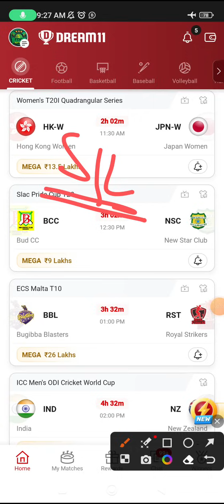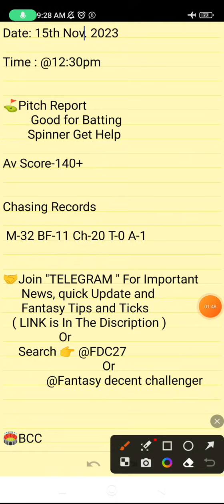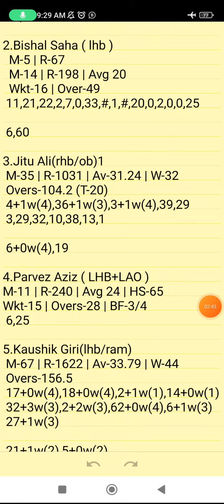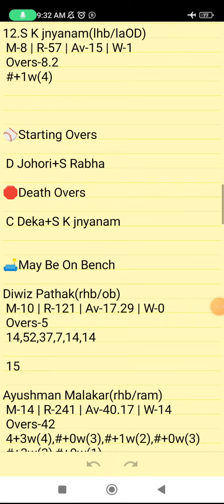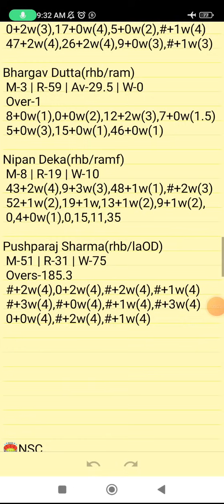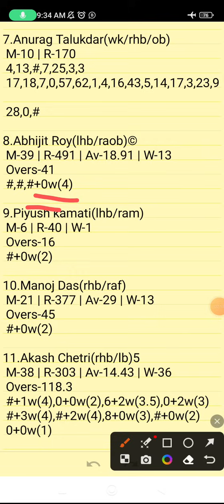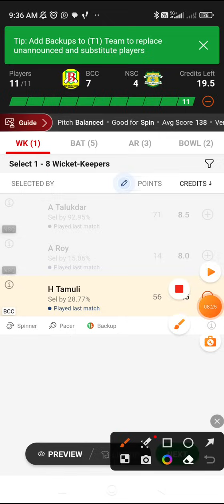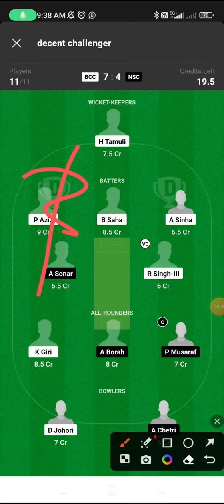BCC VS NSC | BCC VS NSC DREAM11 TEAM PREDICTION | Slac Pride Cup T20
Own Risk "